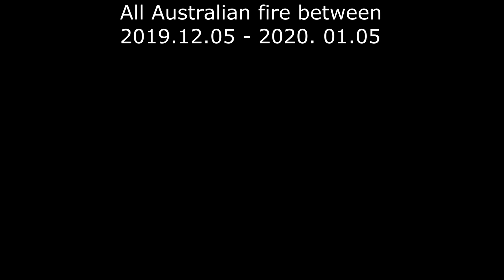AUSTRALIAN BUSHFIRE Satellite Video between 2020-01.01 - 2020. 01-05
High temperatures and unpredictable winds expected to hit South Australia, before reaching Victoria and New South Wales by Friday

Volunteers help to clear land on Kangaroo Island, which faces more threatening conditions on Thursday. All residents in Vivonne Bay have been told to evacuate, as New South Wales and Victoria stand by for the heat and winds to reach them at the end of the week. Photograph: Lisa Maree Williams/Getty Images

Firefighters and residents in south-eastern Australia are bracing for the return of dangerous weather conditions on Thursday and Friday.

Australia’s bushfire crisis has already burned through 8.4m hectares of land, destroyed thousands of homes and killed at least 26 people, including three volunteer firefighters.

After milder weather at the start of this week, conditions will worsen in parts of New South Wales, Victoria and South Australia from Thursday. Temperatures of 40C and unpredictable winds are set to sweep through a range of fire zones.

In South Australia, Thursday will be the day of greatest concern, while NSW and Victoria are likely to have a difficult day on Friday.

An extreme fire danger rating has been issued by the Bureau of Meteorology for the northern county region of Victoria on Friday, and severe danger ratings for the Mallee and north-east.
Economic impact of Australia's bushfires set to exceed $4.4bn cost of Black Saturday

Lisa Neville, the state’s emergency services minister, urged residents to leave early before Friday.

While no mandatory evacuation has been issued yet, she said the conditions this week would be “very similar” to the conditions that forced an evacuation of East Gippsland on 29 December.

Neville said all Victorians should be alert, as dry lightning could set off “fast-moving fires in other parts of Victoria”.

Authorities are concerned that fires in the alpine region and East Gippsland could merge during the change.

Tom Delamotte from the Bureau of Meteorology said there was a strong chance of high winds bringing the cool change.

A spokeswoman for the SA Country Fire Service said its focus on Thursday would be on Kangaroo Island, where fires have burned through 160,000 hectares.

Concern will be focused on the western side of the island, where fires continue to burn, and the CFS said it was seeing “some breakout fires across there at the moment”.
Australia, where lies and conspiracy theories spread like bushfire

The town of Vivonne Bay on the south coast will be evacuated, amid fears a bushfire may breach containment lines. Residents will be asked to seek refuge in either Kingscote or Penneshaw, with accommodation camps being set up.

About 75 people live in the south coast town and will not be allowed to return until at least Friday, when conditions are forecast to ease. Between 5mm and 10mm of rain is expected to fall late on Thursday night.

Kangaroo Island is forecast to hit a maximum of 38C on Thursday but that will drop to a maximum of 21C on Friday.

In Victoria a Country Fire Authority spokesman said Friday was “the main day of concern”, with 40C temperatures forecast in the north of the state.
Scott Morrison studies the extent of the Kangaroo Island bushfires while visiting the Defence staging ground at Kingscote Airport on Wednesday. Photograph: David Mariuz/AAP